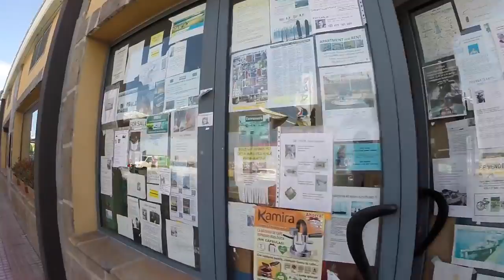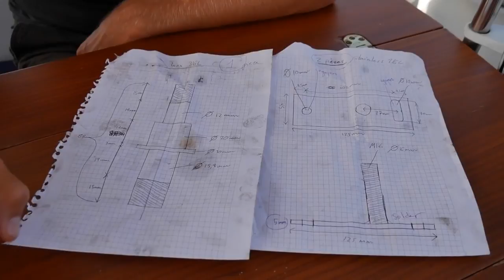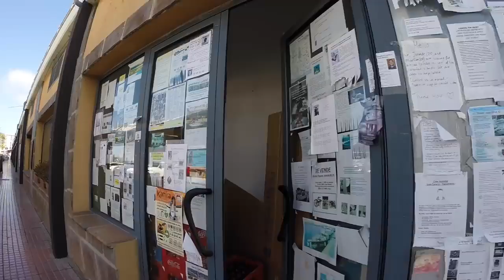Boat Work &amp; New friends in Las Palmas - Ep.17 RAN Sailing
In this episode we're in Las Palmas, Gran Canaria, to work on the boat. This marina is famous for being a hub point for blue water sailors preparing to cross the